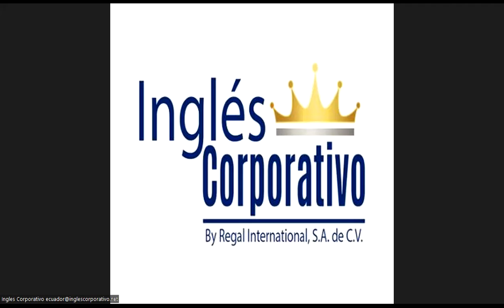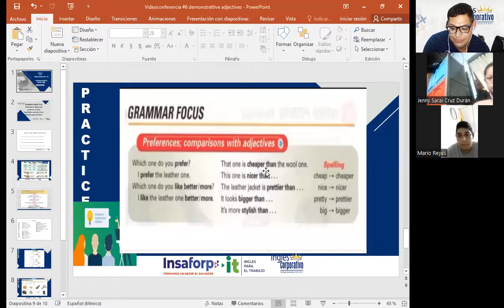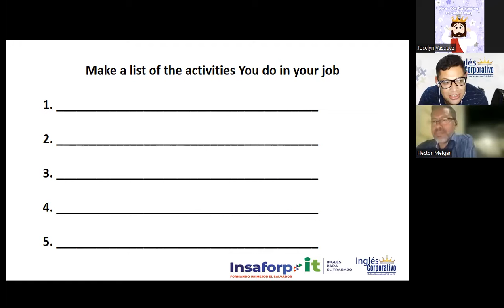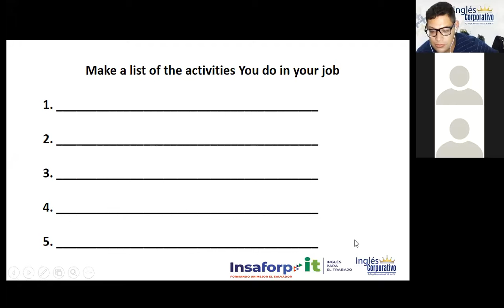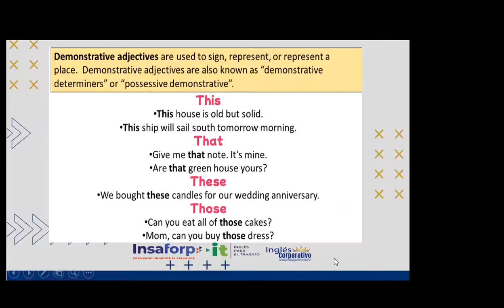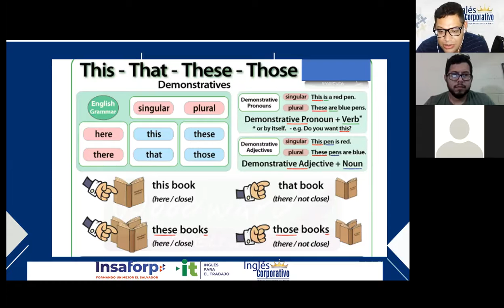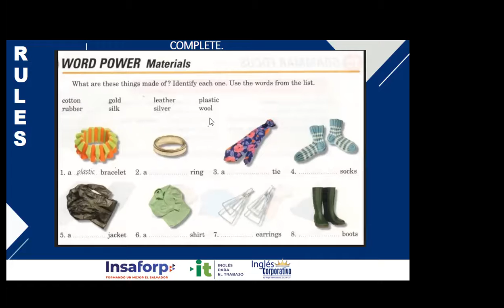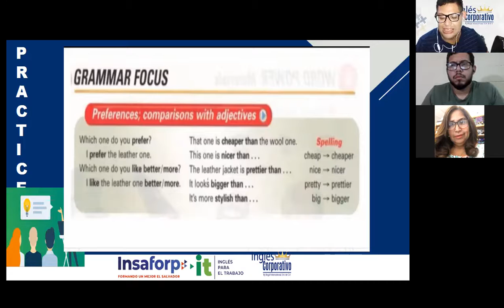Ingles corporativo- 12-07-2022- Demonstrative adjectives.